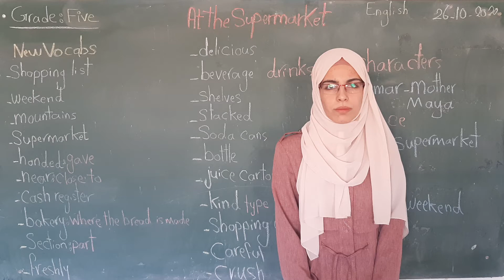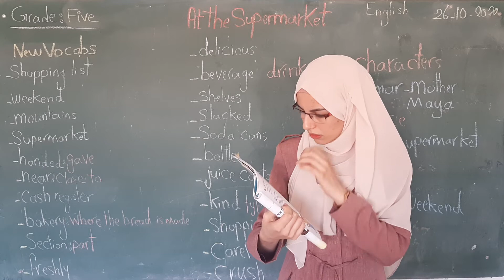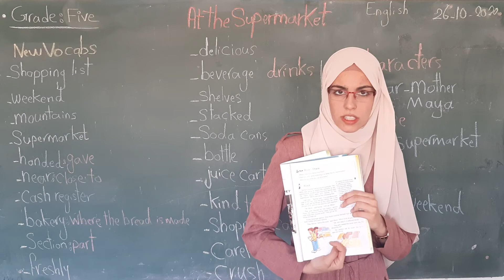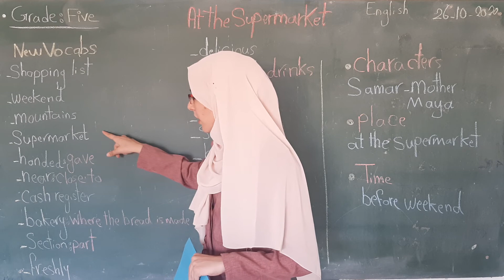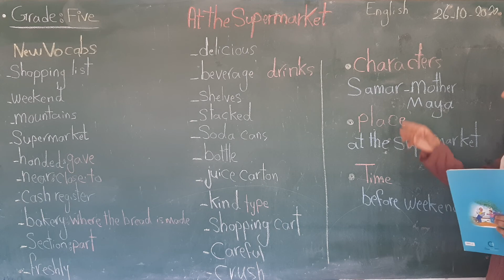Grade 5 / English / At the Supermarket / Fatima AlZahraa Sharrouf